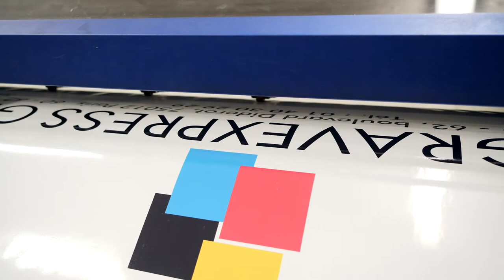Imprimerie, pose de boites aux lettres, gravure, publicité adhésive : GRAVEXPRESS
Nous fabriquons sur mesure des plaques professionnelles pour les sociétés, des signalétiques et de la publicité par l’objet. En tant que professionnels de la gravure (médailles, cadeaux d’affaires, trophées, objets de communication, etc.), nous réalisons les tampons qui correspondent à vos besoins.

Nos réalisations sont personnalisées avec votre texte (nom, adresse, téléphone, etc.), avec un logo ou directement avec votre maquette, en mélangeant le texte avec différentes polices de caractère, logos, etc.

Nous vous proposons un large choix de boîtes aux lettres de grandes marques comme Renz, Edelen, etc. Nous sommes à votre disposition pour les poser ou les réparer dans les règles de l’art.